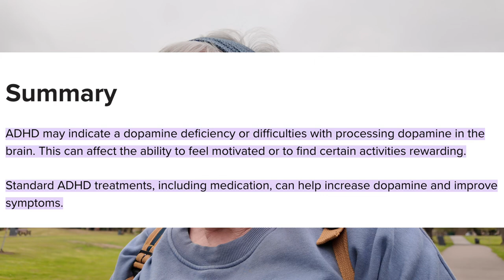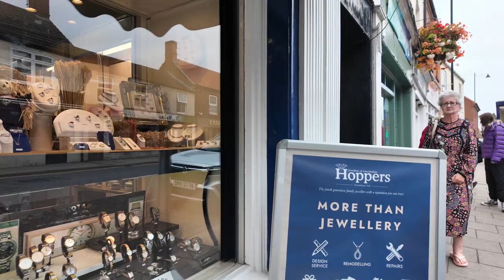ADHD and Caffeine - My Experience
👀 Want to be part of a fab tribe of Gen X women - join us on Facebook.
The experts seem to be divided as to whether caffeine is a good thing or a bad thing for those of us with ADHD.  In this video I'm sharing my experience especially with regards to messing up my sleep.